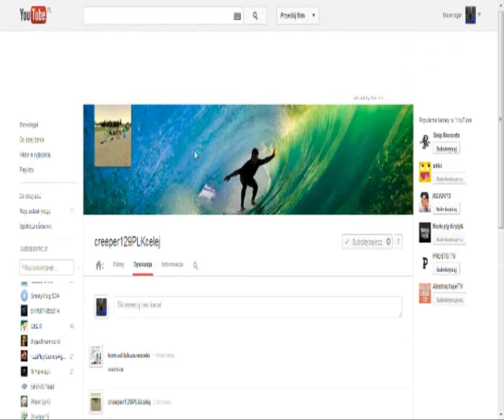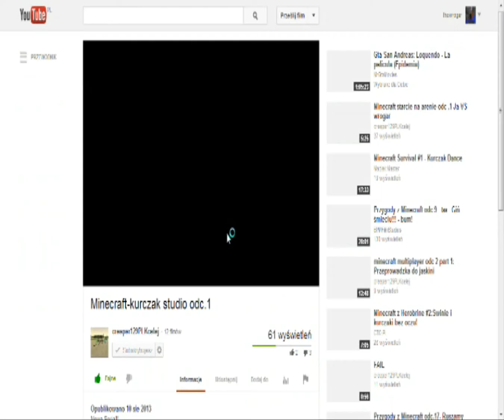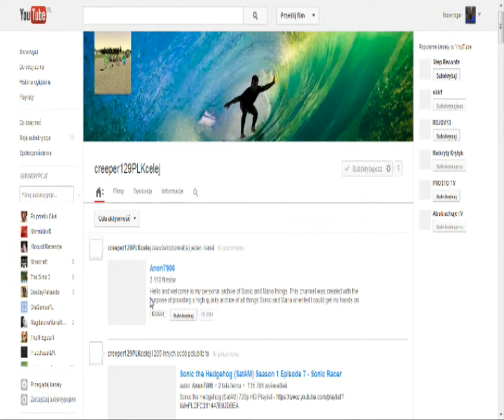Polecam kanał mojego Kolegi creepera (: [link do jego kanału w opisie]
link do kanału creepera:
ps.polskiziomyt w tym filmiku i następnym będzie jeszcze stare intro w następnych bedę używał już twego